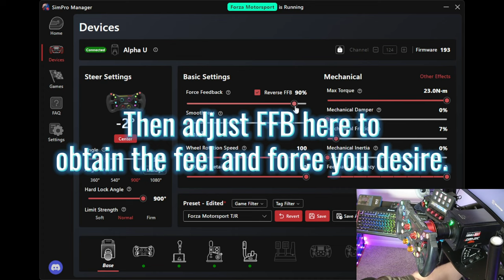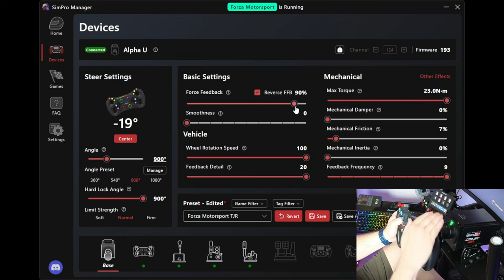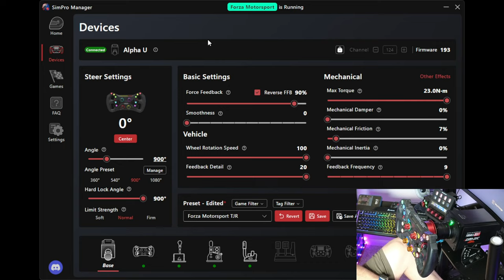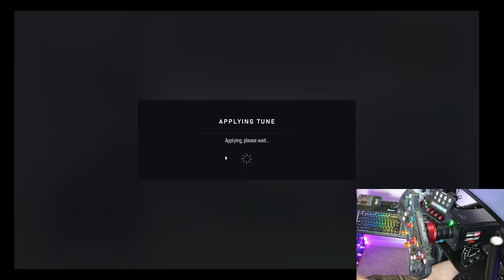Simagic SimPro Manager FFB Forza Motorsport 2023